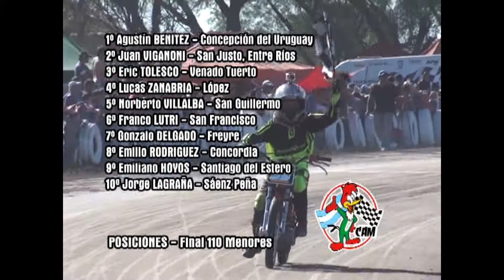San Guillermo CAM 2014 - Final 110 Menores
3° Fecha del Certamen Argentino de Motociclismo 2014 en el Circuito "Ilmar Lione" de San Guillermo, Santa Fe.- Categoría 110 4T Menores.-